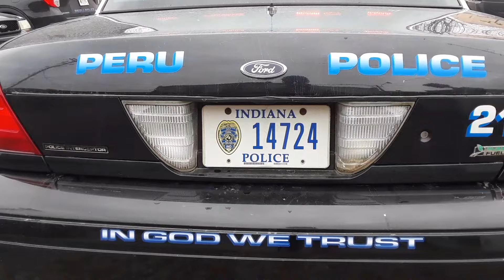Peru Police Department Ford Crown Victoria